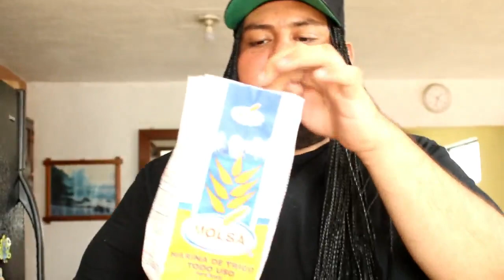PIZZA RÁPIDA CUARENTENA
comparte etiqueta comenta